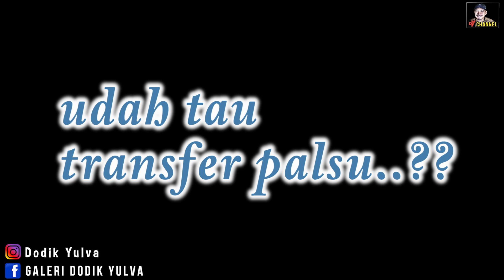Kiat Supaya Aman Jual Beli Burung Kenari Secara Online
karena maraknya pembelian burung secara online , dan tidak sedikit yang mengalami ketidak puasan dari pembeli, maka pada kesempatan ini, kami akan share cara melakukan jual beli burung secara online dibawah.
simak ya..